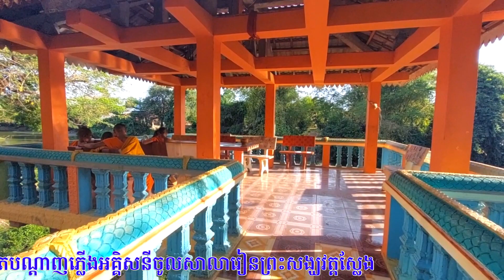សកម្មភាពជាងតបណ្តាញភ្លើងអគ្គិសនីចូលសាលារៀនព្រះសង្ឃវត្តស្លែង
សកម្មភាពជាងតបណ្តាញភ្លើងអគ្គិសនីភ្ជាប់ជាមួយប្រព័ន្ធភ្លើងសូឡា ចូលបន្ទប់សិក្សារៀនសូត្រក្នុងកុដិនិង សាលារៀនព្រះសង្ឃវត្តស្លែង ភូមិព្រីង ឃុំជីក្រែង ស្រុកជីក្រែង ខេត្តសៀមរាប ។ ទំនាក់ទំនងចូលរួមជួយកសាងសមិទ្ធិផលផ្សេងៗនៅវត្តស្លែង តាមរយៈ អន្ទិត លួន វ៉ាន់ LUON VAN🇰🇭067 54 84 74